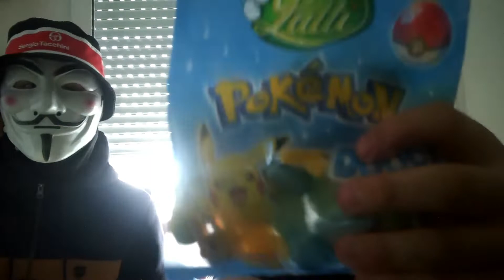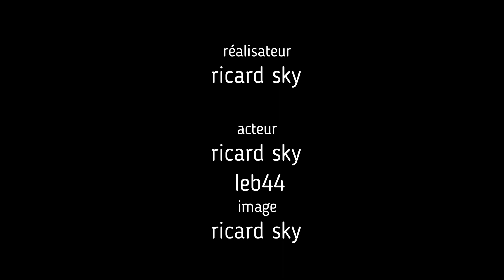vidéo dégustation en compagnie de LEB44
Salut tous le monde c’est Evan et LEB44, j’espère que vous allez bien en ma part ça va super.
Aujourd’hui nouvelle vidéo assez spéciale car leb44 est de retour avec moi sur la chaine, dans cette vidéo nous faisons une dégustation de bonbon que nous ne connaissions pas, j’espère que cette vidéo va vous plaire dans ce cas mettez des pouces bleus, abonnez-vous en activant la cloche des notifications pour plus de vidéos ou de live nous vous souhaitons une très bonne vidéo à tous.

Voilà pour cette vidéo retour avec LEB44 sa fait tellement plaisir de le revoir après 4 ans sans se voir je suis grave content, si cette vidéo vous a plus, mettez des pouces bleus, abonnez-vous en activant la cloche des notifications pour plus de vidéos ou de live et moi je vous dis à la prochaine pour de prochaine vidéos prochain live et ciao tout le monde.